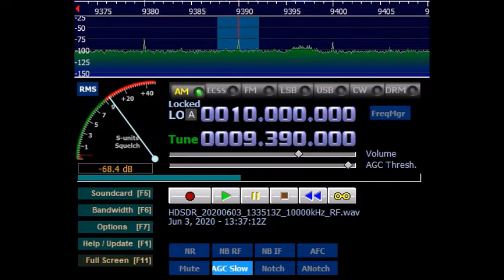ラジオ・タイランド日本語放送、送信トラブル 2020/06/03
2020/06/03 の放送開始が30分遅れ、7分経過後に中断しました。2237からは正規のタイ語番組に戻りました。